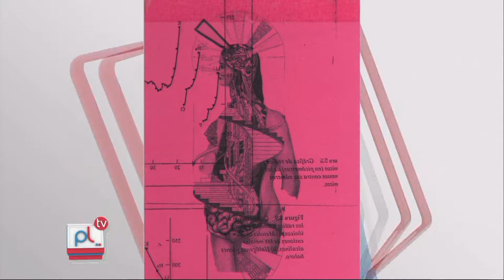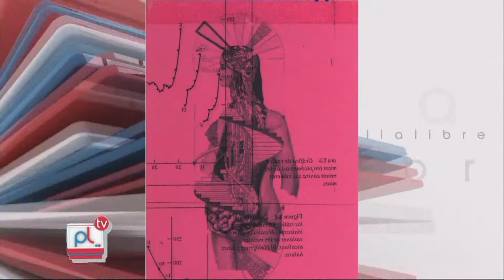PANTALLA LIBRE - MARIANA FELCMAN - LA PALABRA DEL AGUA - LIBRO DE ARTISTA COLECTIVO